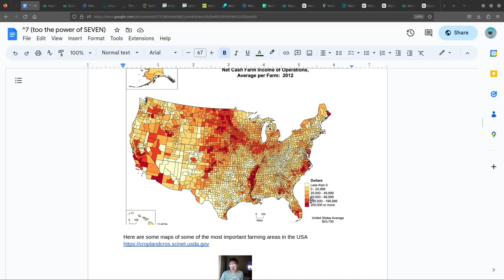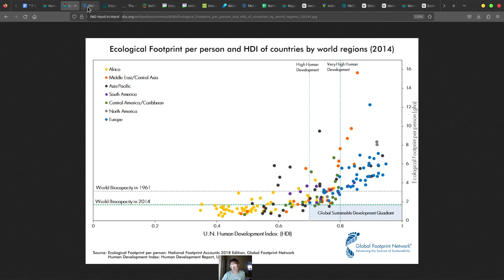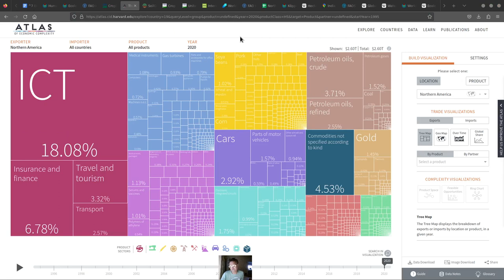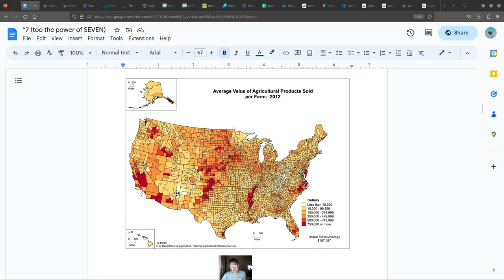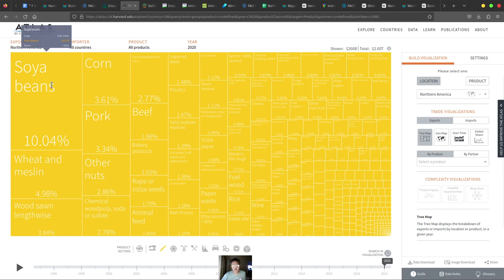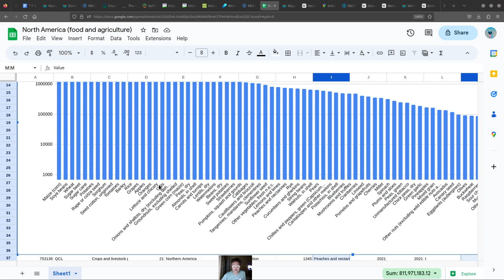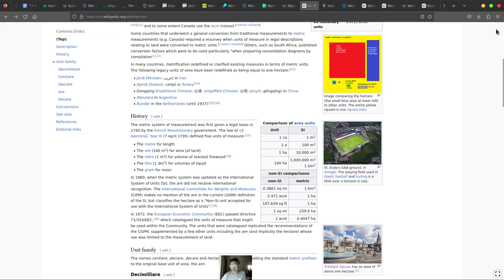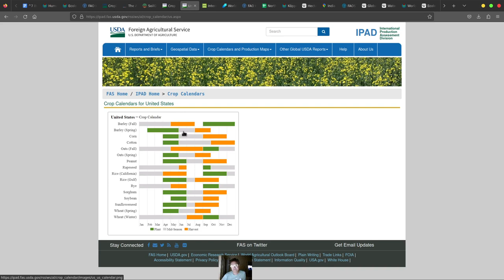Farming in the USA (Detailed Farming Maps!)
WORLDS MOST CRITICAL URBAN FARMS: (my document i'm working on)

SUMMER CHILDREN'S FARM TOURS!!!

DOCUMENT on HOW TO MAKE MONEY SETTING UP FARMING TOURS!